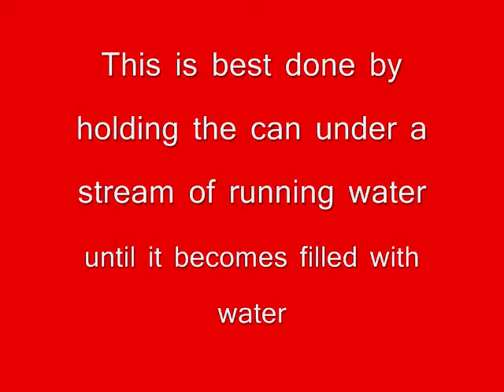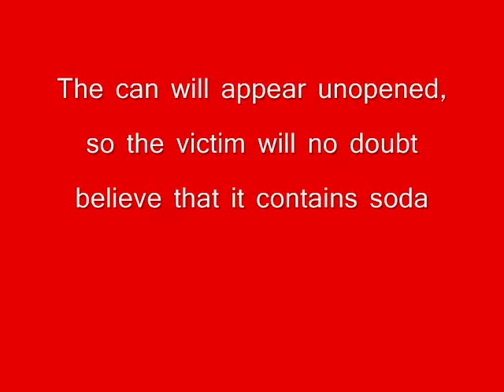AWESOME soda can prank! The best!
BONUS: Leave the can in the fridge or somewhere where you know someone will take it. They will have the surprise of their life when they open the can and taste water instead of soda!